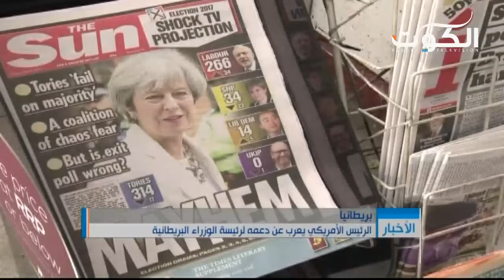الرئيس الأمريكي يعرب عن دعمه لرئيسة الوزراء البريطانية